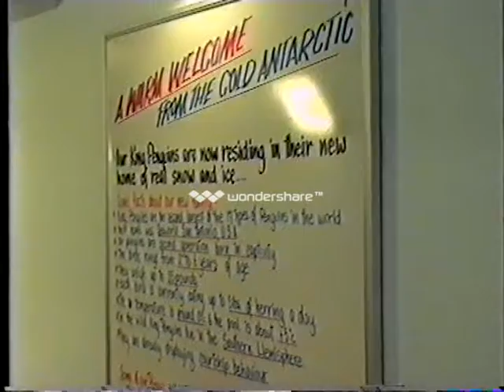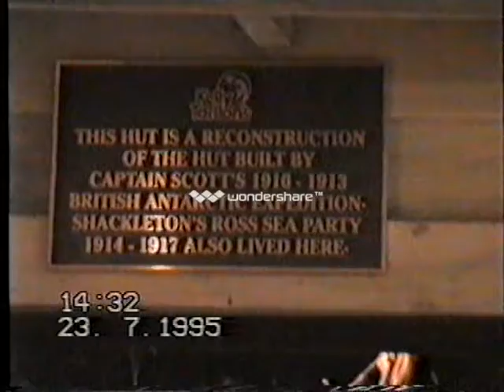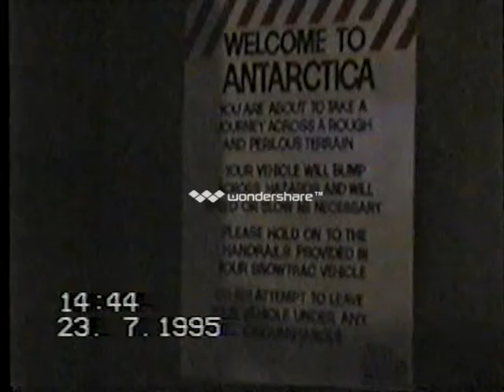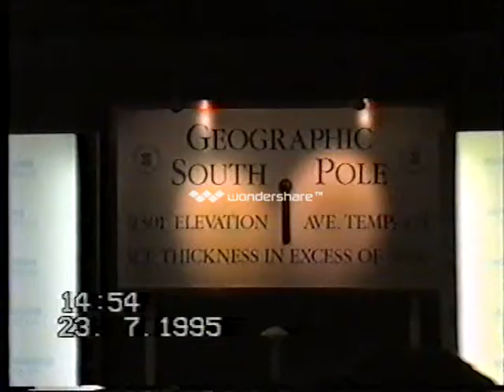Family Outing 23 July 1995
Burns/Zander Family at Kelly Tarlton